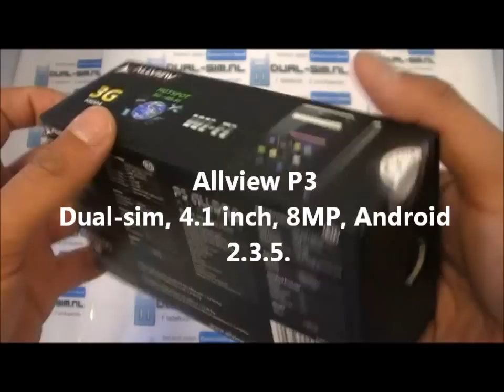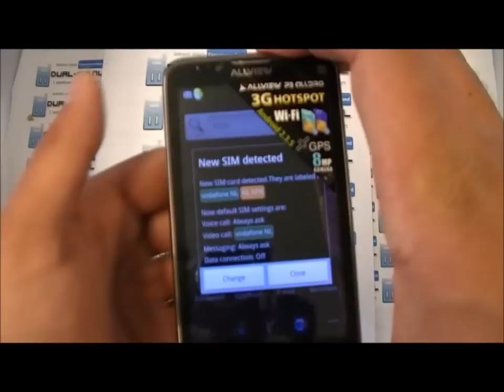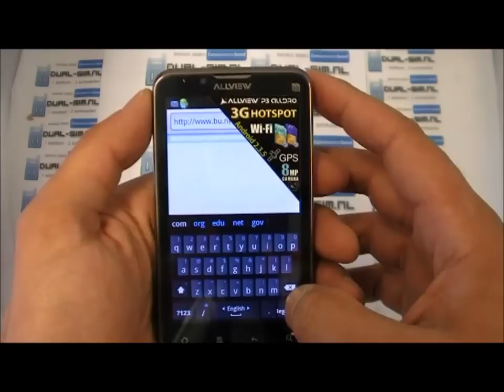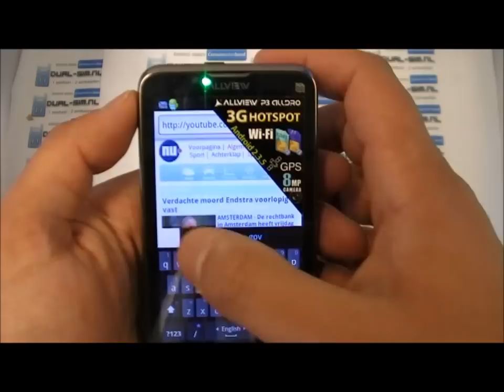Allview P3 - Dual-sim GSM met 8MP camera, WIFI en Android 2.3.5